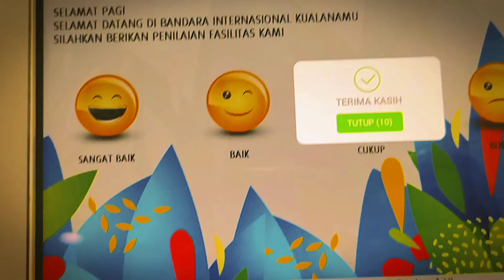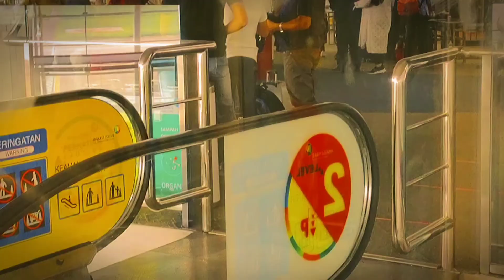safar salaam. durba cidlaan dareemy.dadkaygii